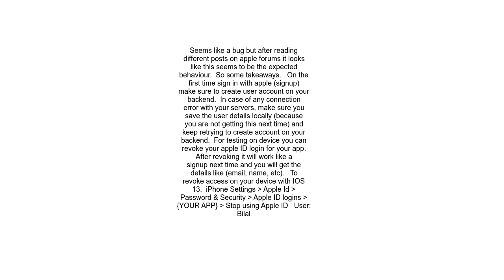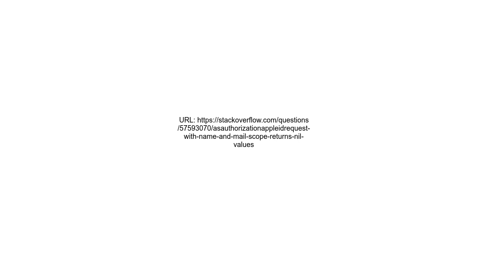ASAuthorizationAppleIDRequest with name and mail scope returns nil values